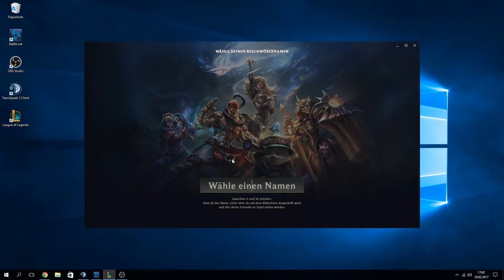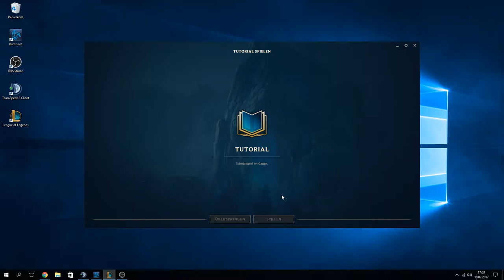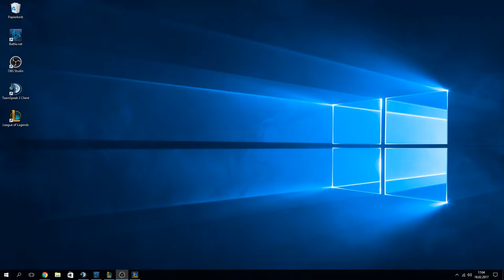Livestream von Stefan Wiesinger #5